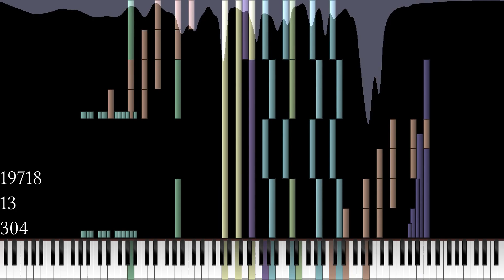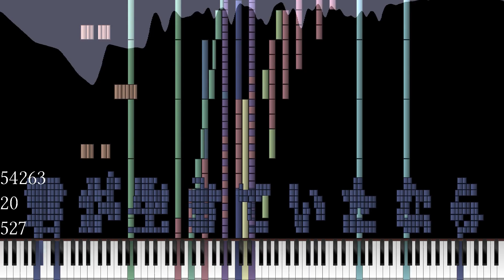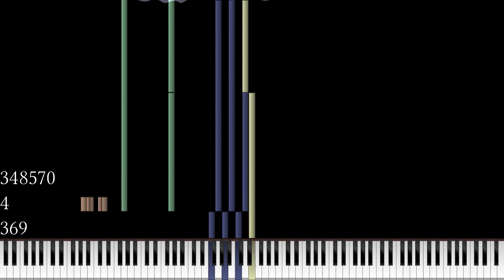[Black MIDI]カンザキイオリ - 命に嫌われている。| きんかんめろ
依頼された。

が、SSW録画しようとしたら、フリーズしたので、やる気をなくして、low effort動画
==MIDI info
~File name
命に嫌われている。.mid
~Size
2.72MB
~Notes
349,390notes
~MIDI author
きんかんめろ
~Soundfont
JV1080_Nice_Piano_m.sf2(Fixed to 128keys)
~Software
Zenith Ex (Aipha-2)
Keppy`s MIDI Converter